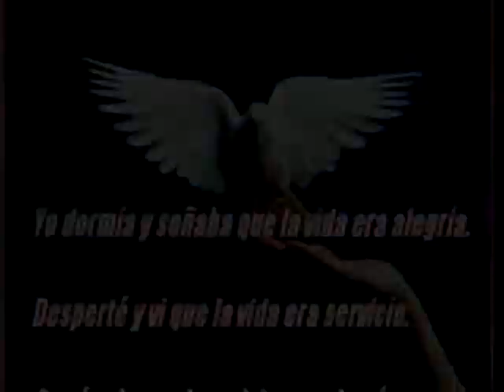Aun es tiempo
Puede que la el ritmo o la voz del interprete no sean las mejores, sin embargo, el mensaje que transmite esta canción espero que sea tomado en cuenta por las personas que vean este video